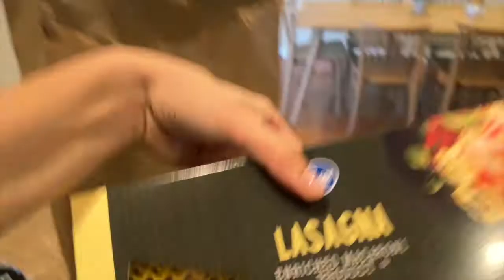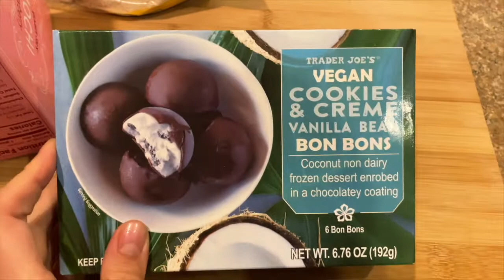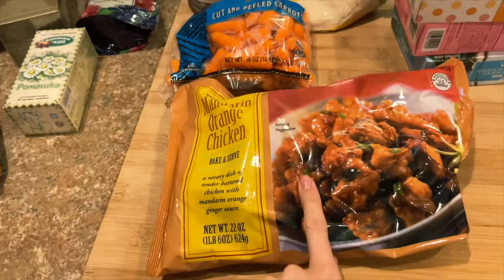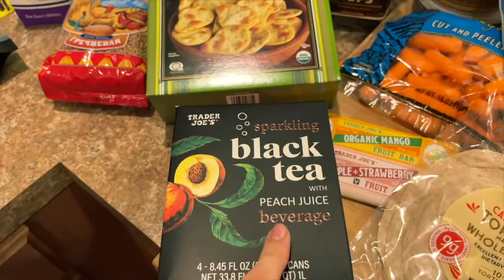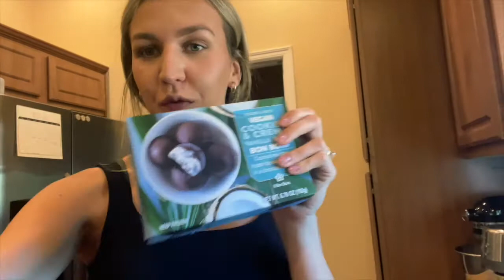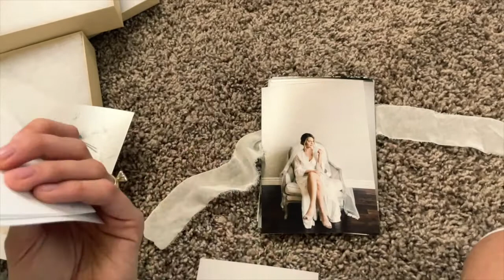Got my hair done after almost a year + trader joes haul + Photography things.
Hey!
Come with me as I get my hair done. Also, Enjoy a trader joes haul!

melartphotography
thenamesmilana